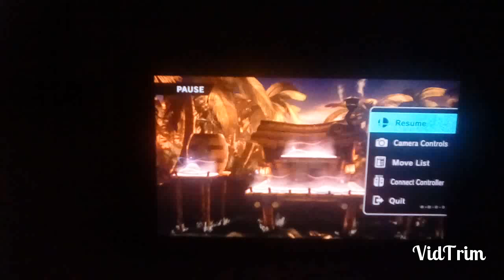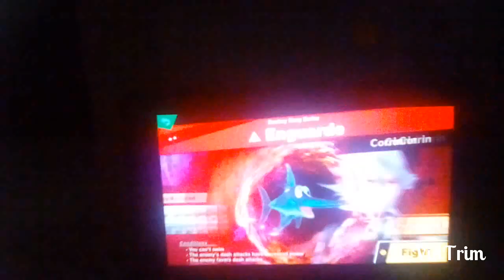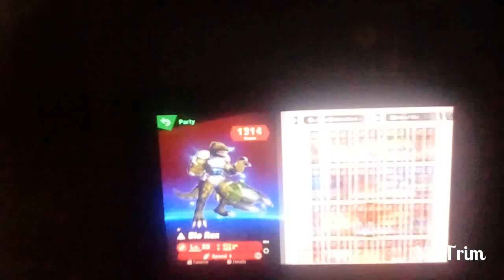super smash ultimate part 4